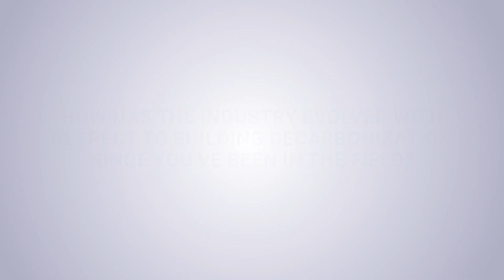How has the industry evolved regarding building decarbonization since you’ve been in the field?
ASHRAE’s bimonthly video series looks at the carbon problem and describes how ASHRAE is leading the way towards a solution. Industry experts 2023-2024 ASHRAE Treasurer Bill McQuade and ASHRAE Members Charles Eley and Jim Edelson reflect on ways they are seeing an increased focus on decarbonization today versus when they started in the industry. Watch now and Join Us on the Journey to Zero.